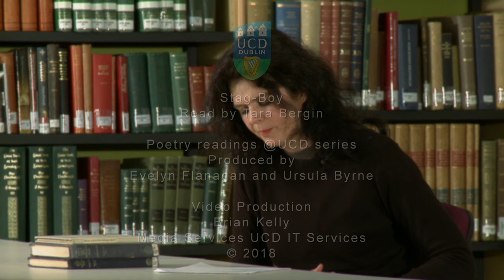'Stag-Boy', read by Tara Bergin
Tara Bergin reads her poem 'Stag-Boy' at the Special Collections Reading Room in University College Dublin. Part of the Irish Poetry Reading Archive.